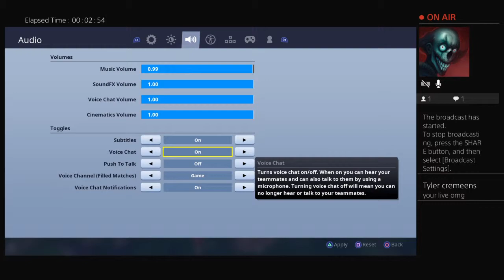WrathOfGod7835 playing with brother